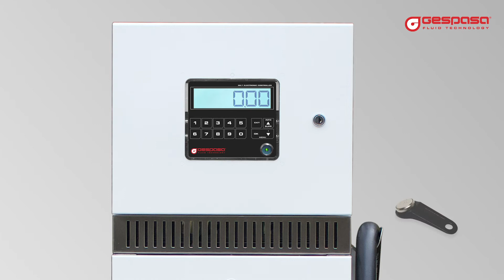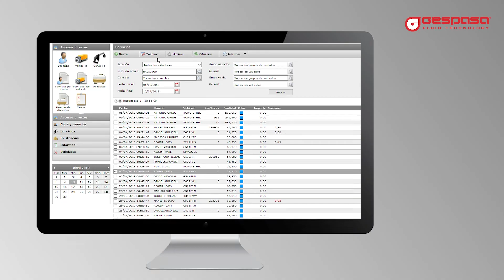GESPASA TOTEM · Distributeur de carburant avec controlleur et logiciel, pour diesel, essence ou Bio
GESPASA, distributeur de carburant TOTEM avec contrôleur intégré. Contrôlez les fournitures fabriquées dans votre pompe. Avec le contrôleur GESPASA intégré dans le distributeur, les fournitures seront réservées au personnel et aux véhicules autorisés uniquement. Vérifiez les fournitures en ligne depuis n'importe quel ordinateur ou smartphone avec accès Internet. Obtenez les listes des fournitures dont vous avez besoin, par utilisateur, par véhicule, par groupes ... Vous pouvez attribuer des limites à chaque utilisateur ou véhicule et restreindre leur utilisation. Exportez les données vers Excel ou intégrez facilement et automatiquement la base de données du fournisseur à votre propre logiciel. Le distributeur est conçu pour offrir des performances maximales avec la plus grande simplicité. Très robuste et fiable. Châssis en acier inoxydable pour une longue durabilité. Étanchéité maximale de la partie électronique protégée de l'eau et de la poussière. Pare-vapeur pour une sécurité maximale et le respect des réglementations sur la construction des pompes. Base qui permet une installation directe sans avoir besoin d'une base supplémentaire. Distribution intérieure conçue pour un accès rapide et facile à tous les éléments intérieurs, facilitant l'installation et la maintenance. Distributeur de carburant GESPASA, fiabilité maximale, contrôle total.